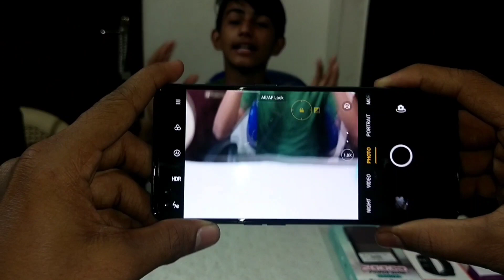Oppo F17 pro unboxing review | and I got unexpected gift from my subscriber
എനിക്ക് ആദ്യം കിട്ടിയ ട്രൈപ്പോഡ് എനിക്ക് തന്ന സബ്സ്ക്രൈബർ വീഡിയോ പിടിച്ചോളൂ